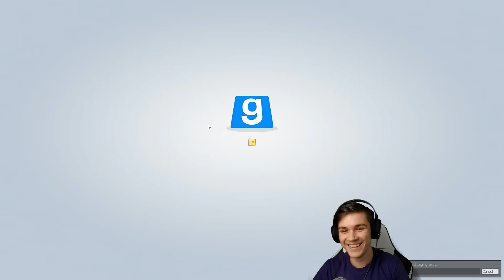WER HAT GESCHOSSEN?!? - TTT mit SPIN